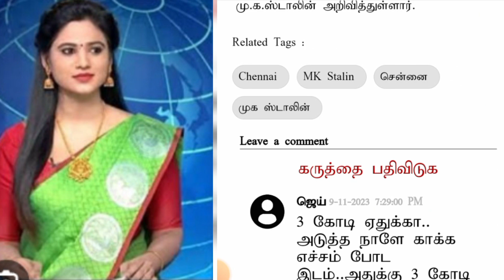அவதூறு பேச்சு தொடர்பான வழக்கு: ஈரோடு கோர்ட்டில் சீமான் ஆஜர்